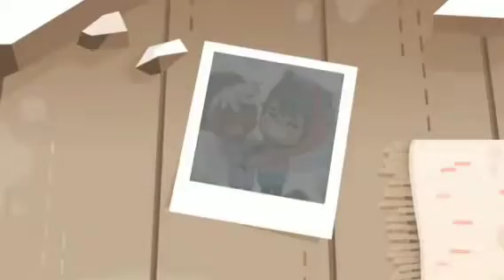toca life stories Zike ahead of the game (x1.2)